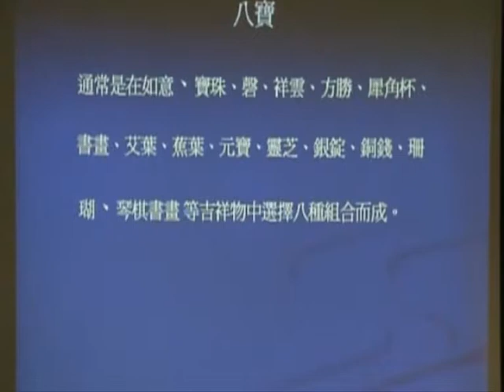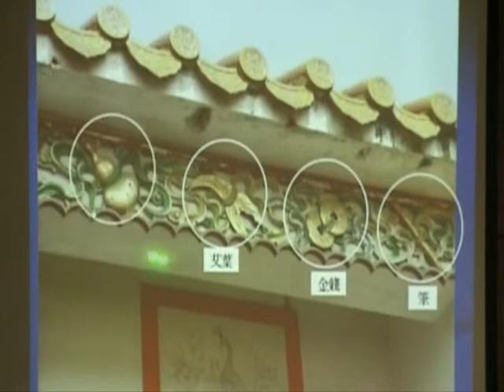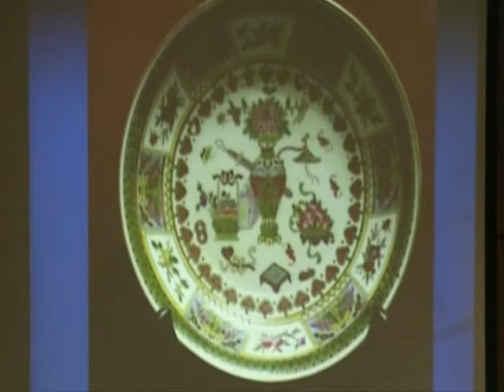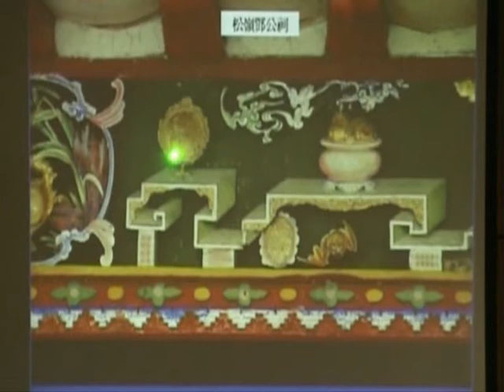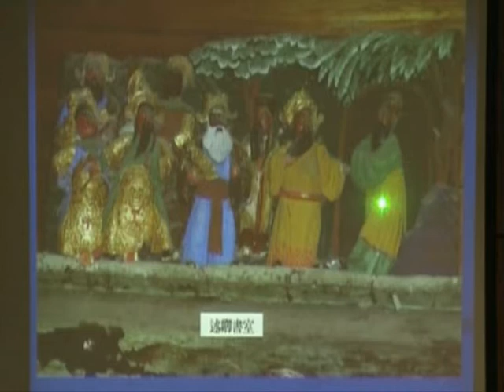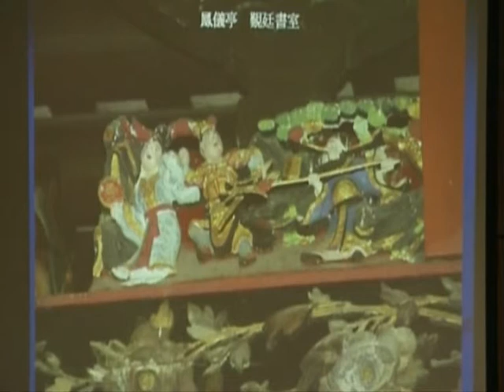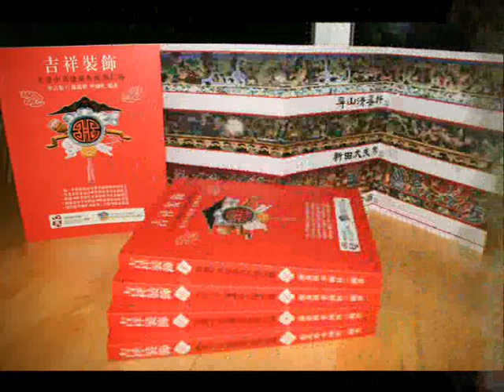吉祥裝飾講座_010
吉祥裝飾
香港中式建築與民間信仰

蘇萬興先生 講座影音教材
衞奕信勳爵文物信託 贊助
part 10